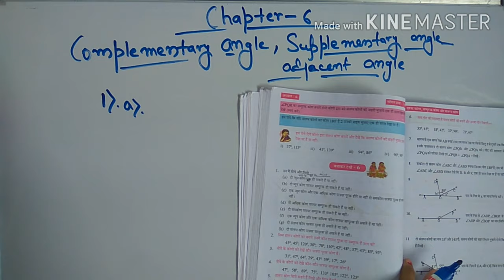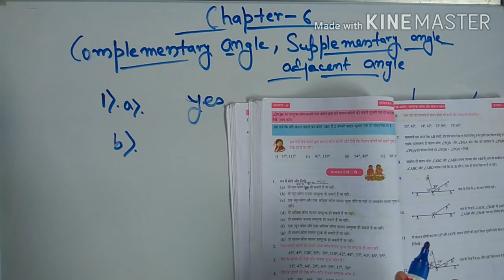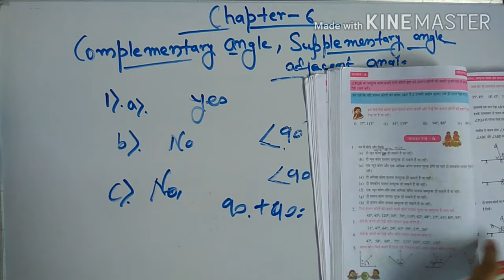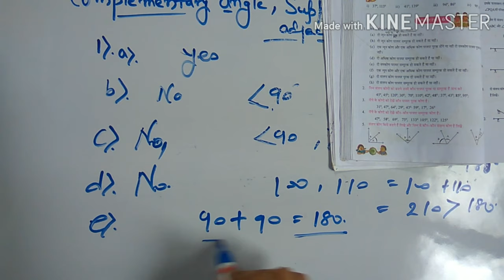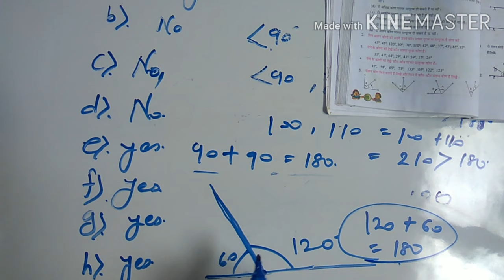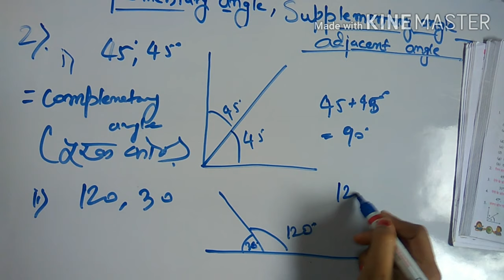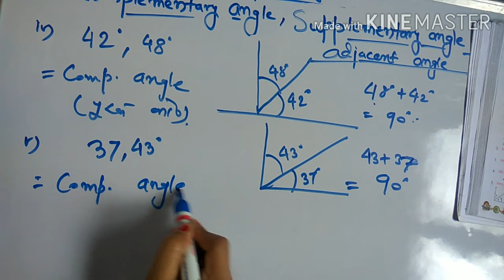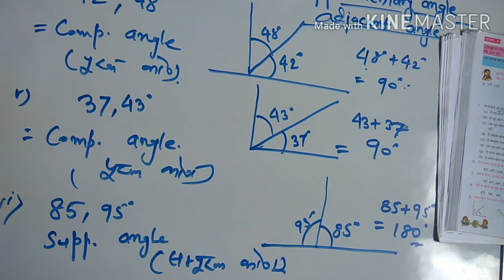WB Ganit Prabha Chapter -6 (complementary angel,supplementary angle and adjacent angle)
Hey guys! In this video you will find a very easy solution of question no.-1a,b,c,d,e,f,g,h and question no.-2 .A full solution with easy explanation.
Purak kon ,samurak kon or sanlagna kon se Judi huyi sare prashno ka answers h yaha... aplog full video dekhiye... or ydi koi questions nhi samajh me aa rha h to comment box me likhe.